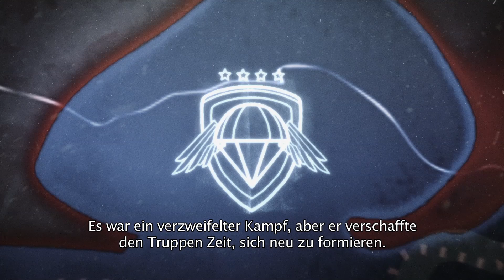Company of Heroes 2: Ardennes Assault: Pre-Order-Trailer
SEGA kündigt an, dass alle Vorbesteller von Company of Heroes 2: Ardennes Assault ein besonderer Bonus-Inhalt erwartet: die brandneue “Fox” Kompanie. Dieser Trupp bestehend aus Rangern wird von Captain Monte Durante angeführt und reiht sich in die Riege der bereits bestehenden Kompanien im Spiel ein; Airforce, mechanisierte Infantrie und Unterstützungstruppen. Daraus können Spieler drei Gruppen für ihre Kampagne wählen; jede mit ganz individuellem Spielstil, Spezialisierungen, Fähigkeiten und Offizieren. Der neue Pre-Order-Trailer erklärt die Ardennenoffensive aus der Sicht eines kommandierenden Offiziers.